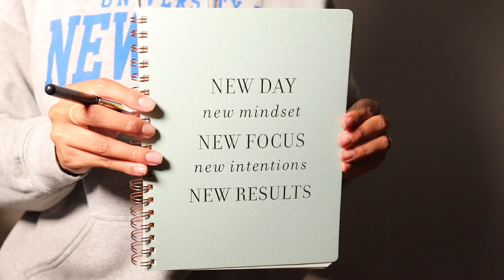BACK TO SCHOOL OUTFIT IDEAS // BLUE EDITION *new*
Hey guys! thought you might enjoy some outfit ideas for school! This time around i did a blue edition! Enjoy!

xoxo